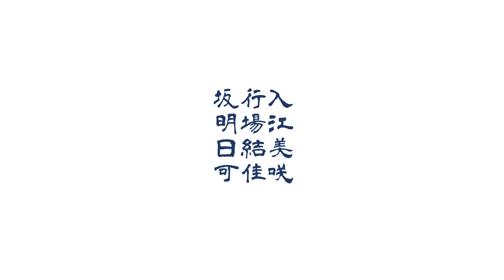日本歌曲メドレー【Play in KIMONO】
◇ピアノ　合唱◇荒城の月・夏の思い出・浜辺の歌を着物で歌いました！演奏も交代で弾いています。是非ご覧ください！

出演　入江美咲
　　　行場結佳
　　　坂明日可